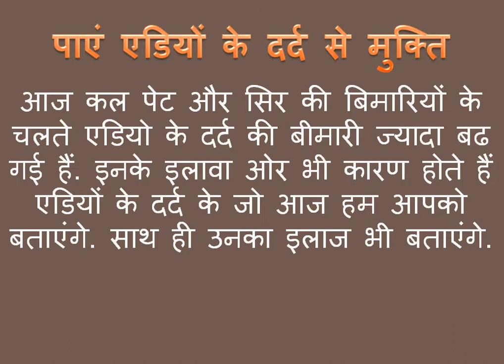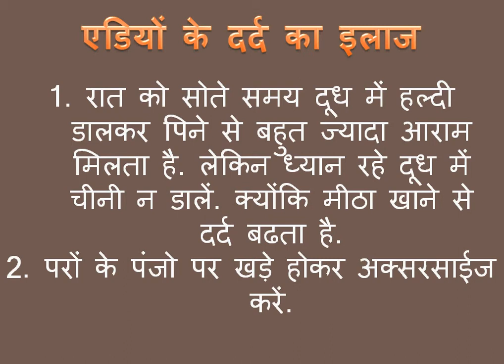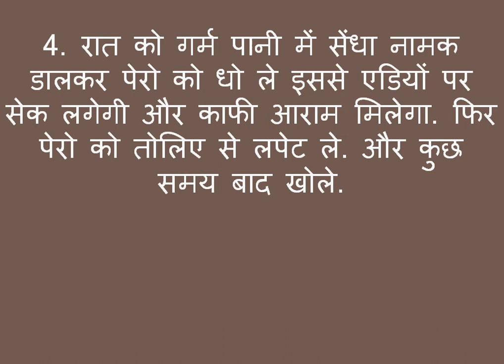पाएं एडियों के दर्द से मुक्ति और जाने कारण | Adiyo ke dard ka ilaj | heel pain treatment in hindi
aaj ki is video mein aap Adiyo ke dard ka ilaj in hindi mein janegen. isliye heel pain treatment in hindi janane ke liye video jarur dekhen.